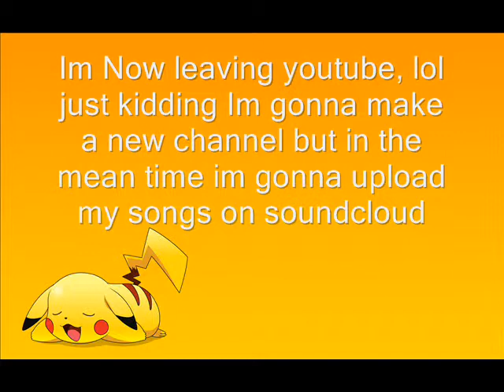DramaAlert IS BACK